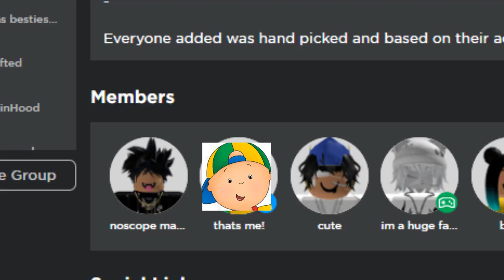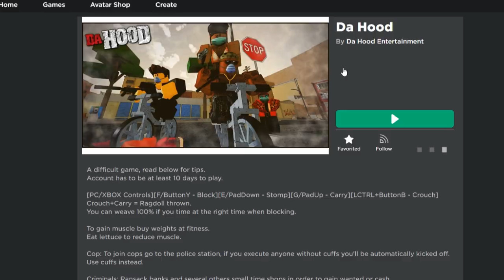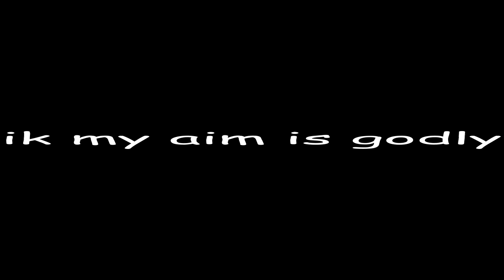CAILLOU VS. DA HOOD | Da Hood Roblox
roblox username ➜ : wstd4you
wqve
caillou da hood
da hood
da hood roblox
roblox da hood wqve
roblox da hood
wqve da hood
da hood wqve
caillou
baguette ranger